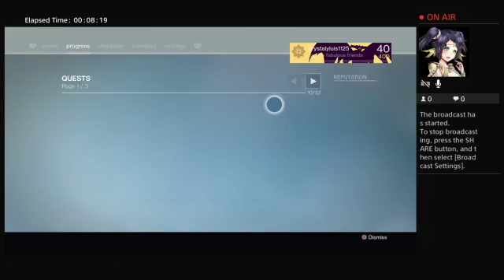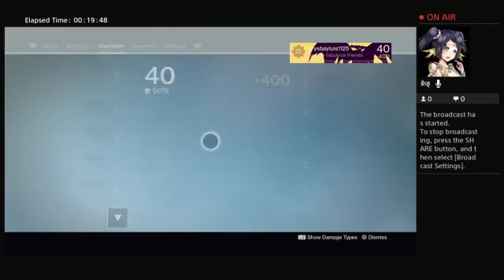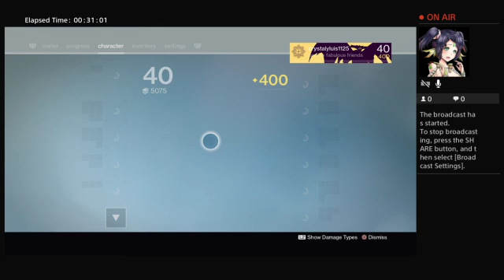DESTINY!!!! Random game play